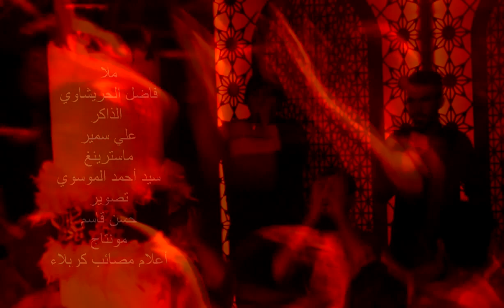يا هيبة حيدر هوسات شور فاضل الحريشاوي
يمكنكم مصادقة صفحه الموكب بــ اعلام مصائب كربلاء
قناة الاعلام الحسيني المقدس للنشر القصائد الحسينيه
شور * لطميات حسينيه * و أحداث موكب مصائب كربلاء | الغربي | السماوه